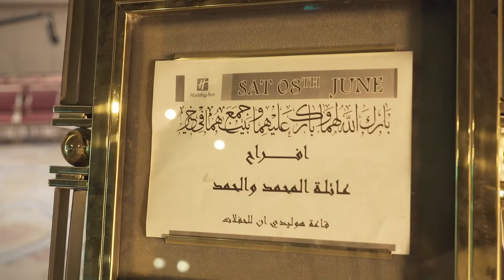Wedding Of Abdullah Al Mohammad Short Film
برومو زواج (عبدالله المحمد) بفندق الهوليدي إن بالخبر.

08/06/2019

تصوير و إنتاج:
(سوشيال استديو)